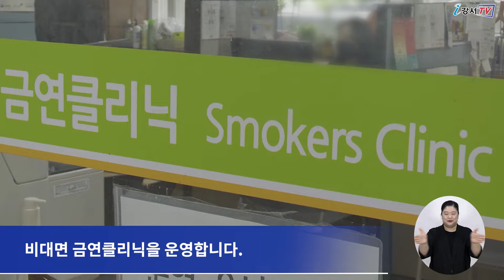[CC] 강서구보건소, 비대면 금연클리닉 운영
구는 보건소를 직접 방문하기 어려운 직장인이나
대면 상담에 어려움이 있는 흡연자를 위해
비대면 금연클리닉을 운영합니다.

신청을 원하는 구민은
강서구보건소 홈페이지에서 금연등록카드를 내려 받아 작성한 후

금연클리닉 등록자에게는
전화, SNS 등을 통해 1대1 맞춤형 상담을 진행하며
금연 보조제, 금연 물품 등을 택배로 보내줍니다.

 - 영어 : 전순영
 - 베트남어 : TRAN MINH TAM
 - 중국어 : 김병욱
 - 일본어 : 임정훈